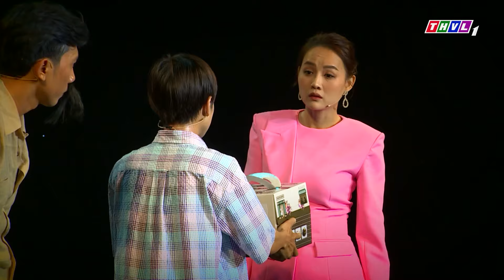CƯỜI XUYÊN VIỆT 2024 | CƯỜI HẾT TẾT | Hài Hay Nhất Việt Nam